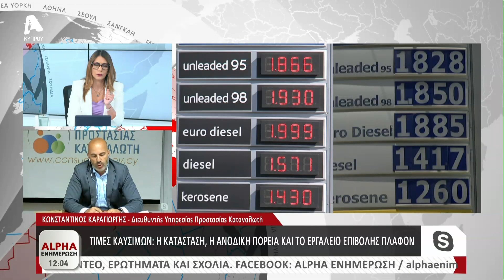Τιμές καυσίμων: Η κατάσταση, η ανοδική πορεία και το εργαλείο επιβολής πλαφόν